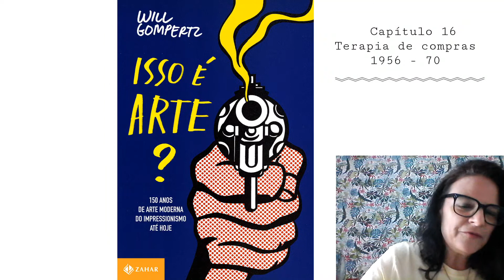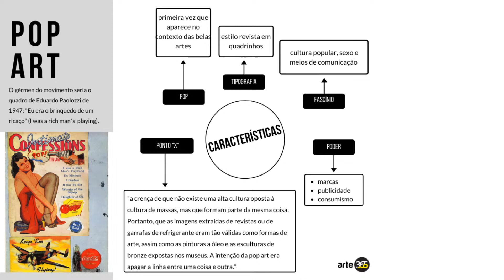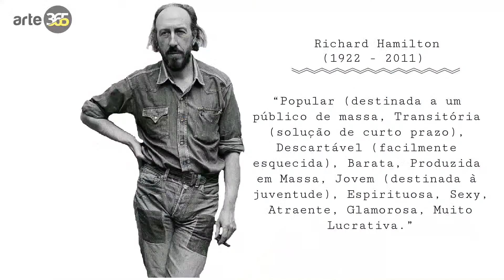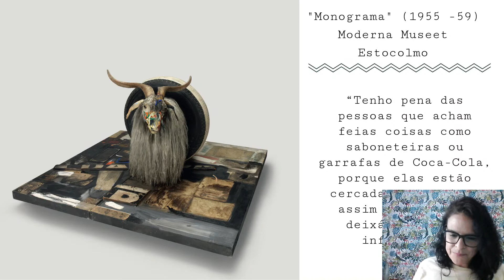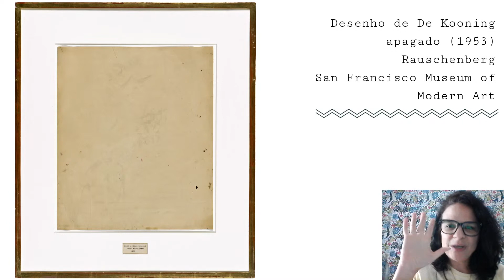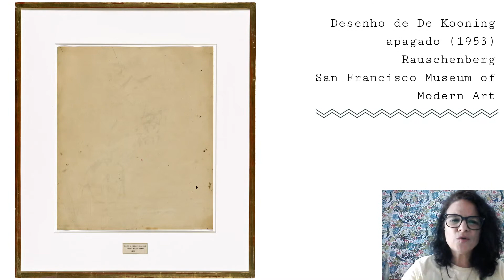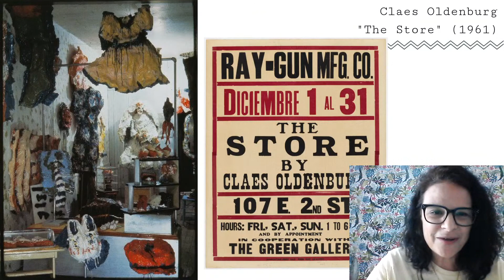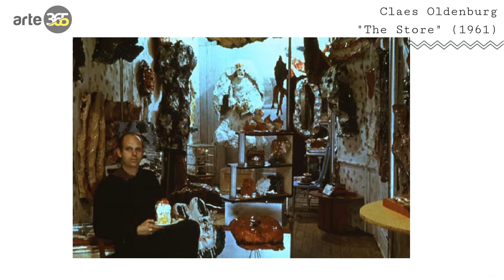Tudo o que você precisa saber sobre a POP ART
🧿 Hoje é o dia do Capítulos 16 do livro "Isso é arte", do Will Gompertz, com tudo o que você precisa saber sobre a POP ART:
- quem foi o artista que criou a primeira obra pop?
- características da pop art
- descobrirá a primeira geração dos pop britânicos com  Richard Hamilton à cabeça;
- Jasper Johns e Robert Rauschenberg;
- análise da obra "Bandeira" de Jasper Johns;
- análise da obra "Monograma" de Robert Rauschenberg;
- o que foi a Black Mountain College?
- por que a pop art não é bobinha, nem superficial?
- o artista que criou a capa mais famosa dos Beatles também era POP;
- Andy Warhol, o rei da pop art;
- o rei dos quadrinhos, Roy Lichtenstein;
- Claes Oldenburg, o artista que rompeu de vezes as barreiras entre vida e arte.

❣️Livrospara saber mais sobre esses temas:
1️⃣ Telenovela em colagens de Max Ernst
2️⃣ Pop Art da Taschen
3️⃣ Diários de Andy Warhol
4️⃣ Quadrinhos do sobrinho de Andy Warhol sobre o tio